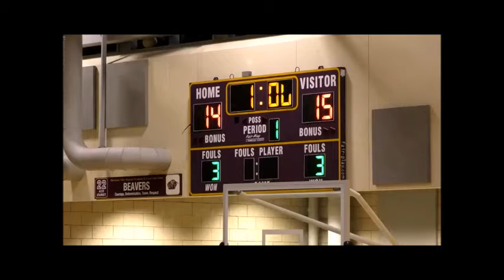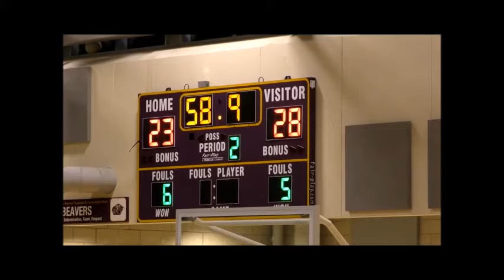02-02-2021 at Blackstone Valley Tech